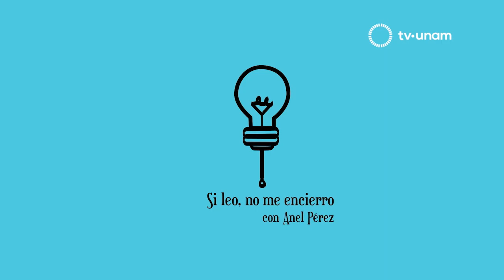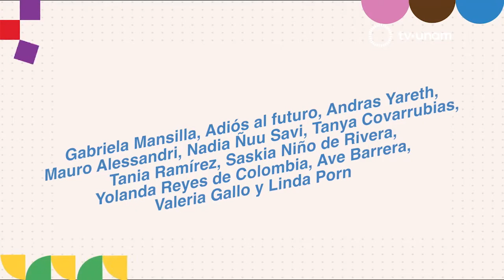Si leo, no me encierro. Cápsulas de Anel Pérez para TV UNAM - 24 de noviembre 2021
"Si leo, no me encierro" es el título de las cápsulas que Anel Pérez, directora de Literatura y Fomento a la Lectura, UNAM, graba cada semana para TV UNAM. Cada cápsula contiene información sobre las actividades, concursos y talleres de las distintas áreas de la Dirección de Literatura y Fomento a la Lectura: Cátedra Carlos Fuentes de Literatura Hispanoamericana, Cátedra José Emilio Pacheco de Universo de Letras, Periódico de Poesía, Punto de Partida y Universo de Letras.